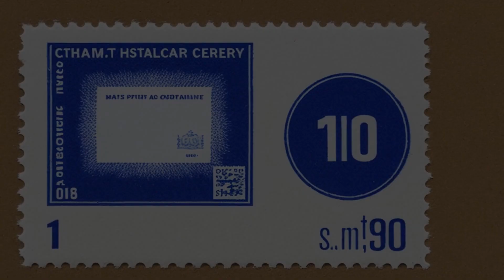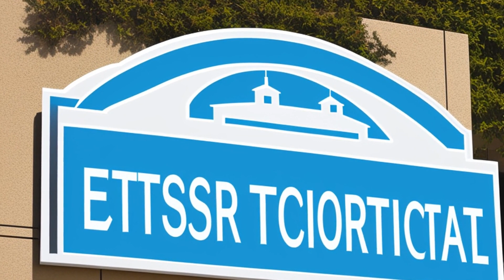United States v. Torf (2003) Overview | LSData Case Brief Video Summary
Ponderosa Paint hired Torf to assess their legal liability in an upcoming case, and Torf prepared documents related to waste disposal. The government issued a grand jury subpoena for these documents, but Torf argued they were protected under the work product doctrine. The district court denied Torf's motion to quash the subpoena, and Torf was held in civil contempt. Torf appealed to the circuit court, which overturned the district court's decision and vacated the contempt order.

United States v. Torf (2003)
357 F.3d 900